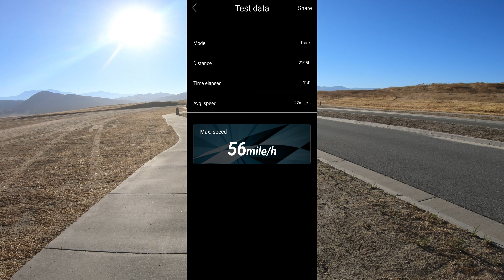New gearing test runs - 1/16 E-Revo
Test runs with 47/27 gearing. Traxxas 1/16 E-Revo.

Upgrades on E-Revo:

Castle Mamba X ESC
Castle 3200Kv Motor
Savox Servo-SW1250MG
Hot Racing Aluminum Axle Carriers-VXS2101
GPM Tie Rods-ERV160
RPM Front and Rear A-Arm Set-80605
JConcepts Speed Fangs Tires-JCO3113-39
IFLYRC 12mm to 17mm Wheel Adapters 30mm Offset
RRP 47T Aluminum Pro Pinion
RRP 27T Aluminum Silencer Pinion (used as spur gear)

Song: Sky is the Limit
Artist: Ballpoint